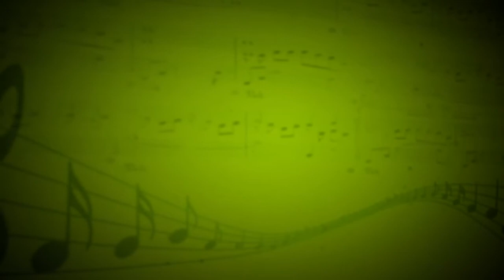Вальс №3 - Евгений Чупров (Гитара) - Данил Сазыкин